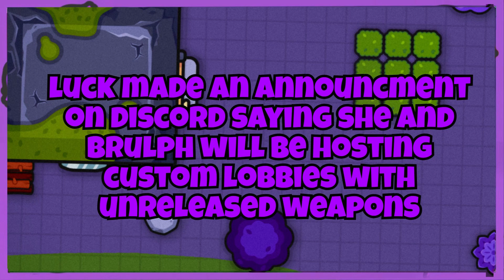*New* Trident In zombsroyale Gameplay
Luck dropped tridents in custom lobbies in zombsroyale. I got the trident twice and I won the Game once.

0:00 intro
0:20 Trident 1st game
1:36 Trident 2nd game
4:04 Custom lobby win
4:35 Outro